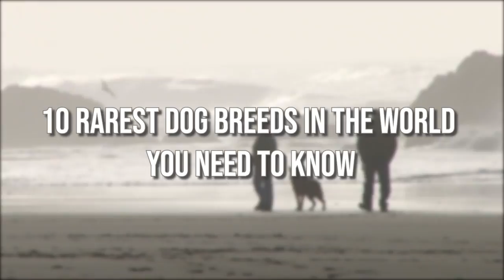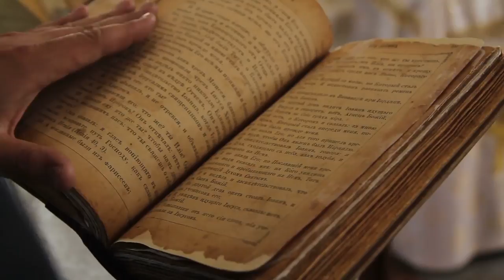10 Rarest Dog Breeds In The World You Need To Know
Today's video is about the Top 10 Rarest Dog Breeds which you've probably never heard of.

Have you ever seen a dog somewhere and wondered what kind it was but were afraid to ask?
Here we’ve compiled a list of the 10 Most Unknown dog breeds around the world, though they are listed in no particular order.

The links below are affiliate links, we earn a commission for any product you purchase for your dog through these links this will help us to finance the channel for more content.
*Improve Your Dog Dental Health...
*Make Your Dog Get a healthy Joint...